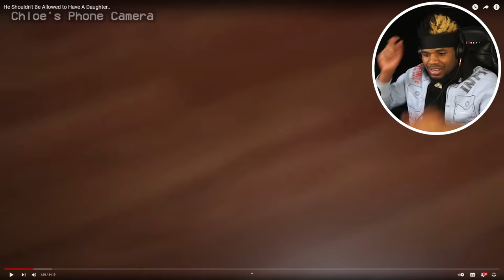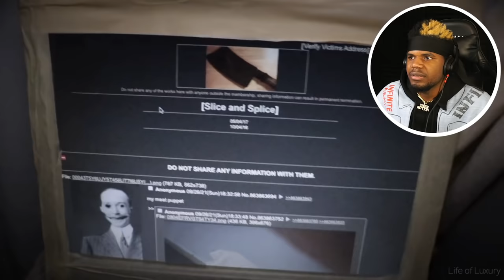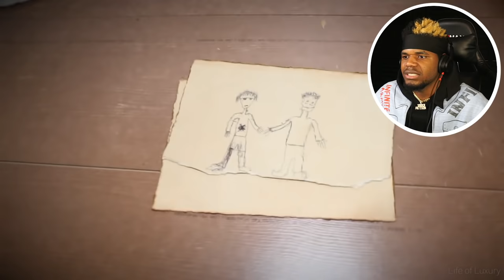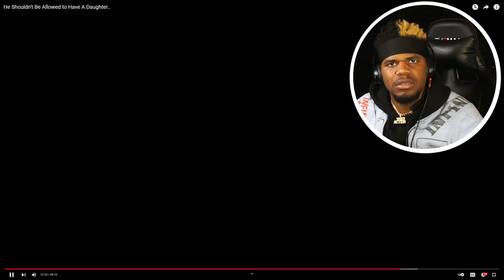He shouldn't be allowed to have a daughter... *SCARY*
- OTHER CHANNELS -
@YaBoiActionMusic [Music]
@YaBoiAction [Minecraft]
@NotActionTbh [Vlogs]

5,000 Likes!?